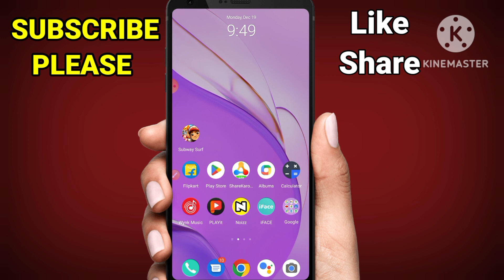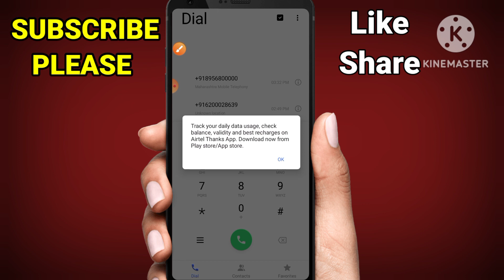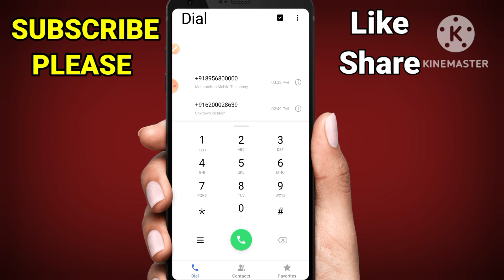Vi free data new code 2022 | Vi 7GB free data